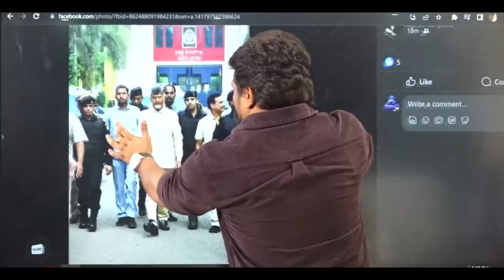Rajesh Mahasena Shows CBN Shocking Photo | Mahasena Media | Chandrababu Naidu